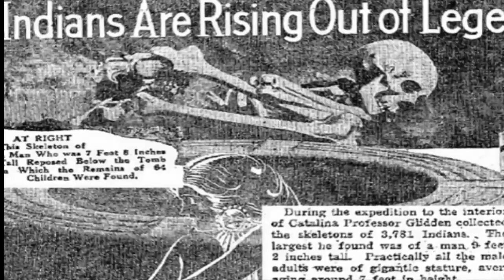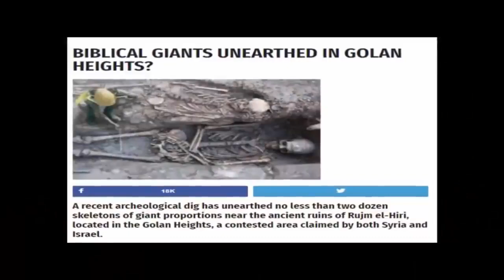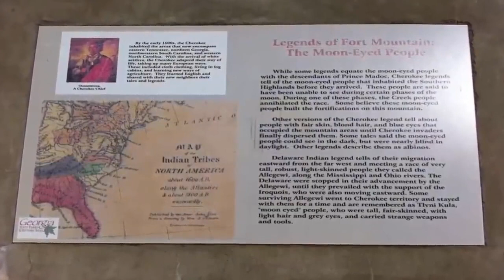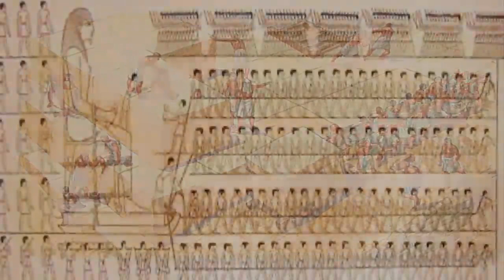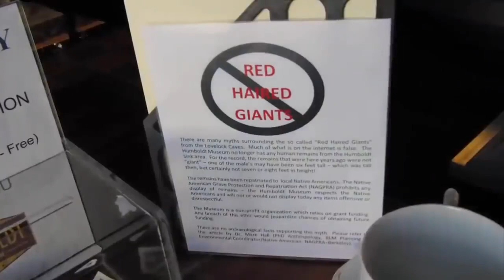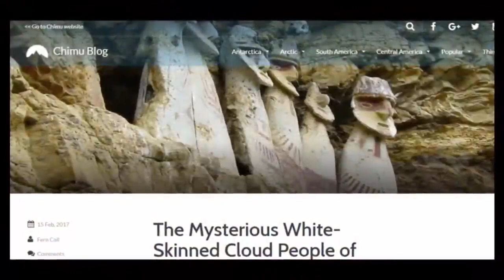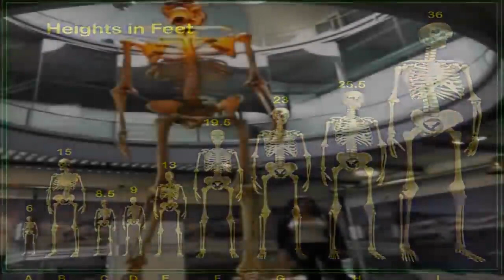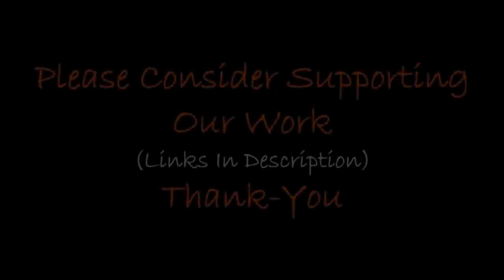👥 Ancient Giants Cover-Up Exposed_ 👹